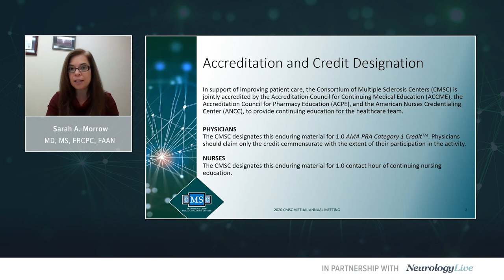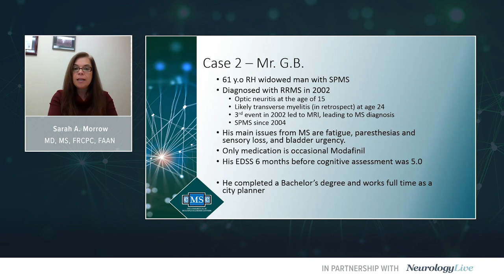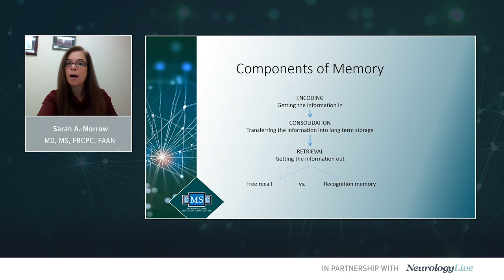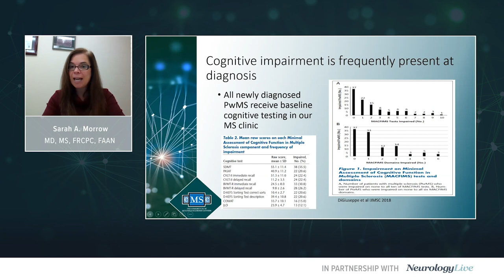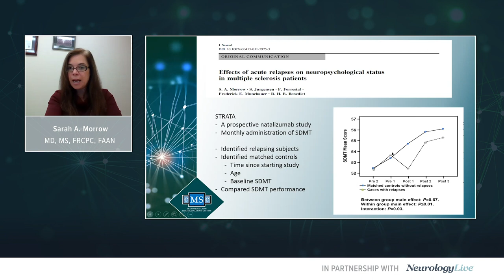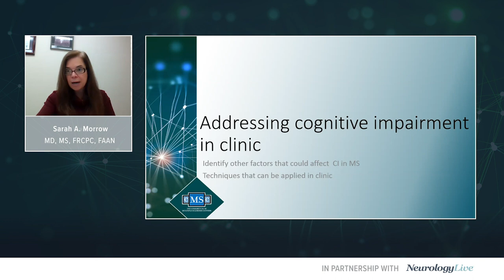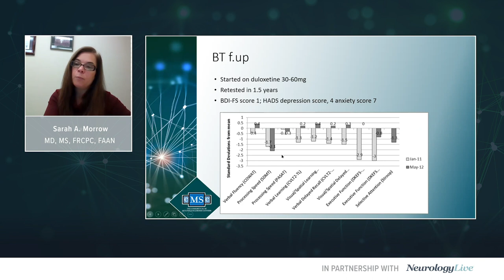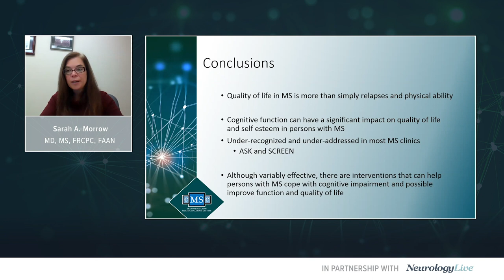CMSC 2020 Day 4: Sarah Morrow, MD, MS, on a Clinician’s Guide to Cognition in MS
Sarah Morrow, MD, MS, presents her lecture titled, "A Clinician’s Guide to Cognition in MS" as part of the 2020 CMSC Virtual Annual Meeting.